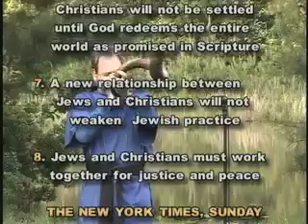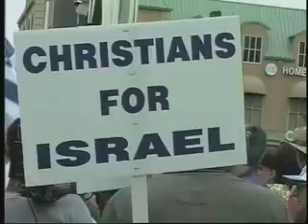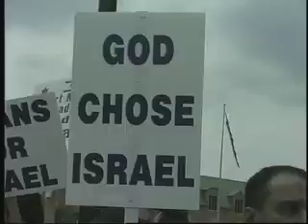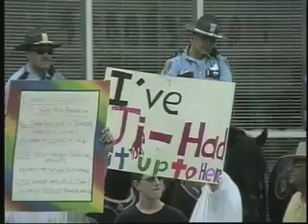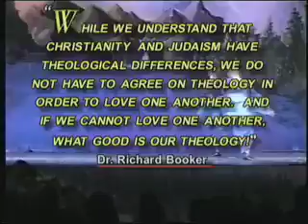Why Christians/US Should Support Israel - Part 1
Part 1 - Learn how Christians should respond to the Arab-Israeli conflict.  Learn to revitalize the voices of truth vs. voices with hidden agendas.